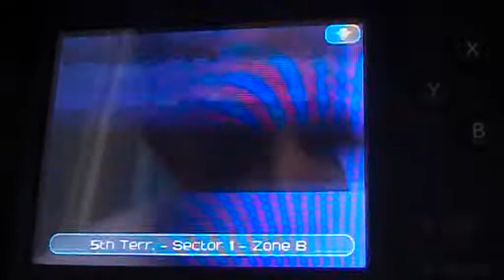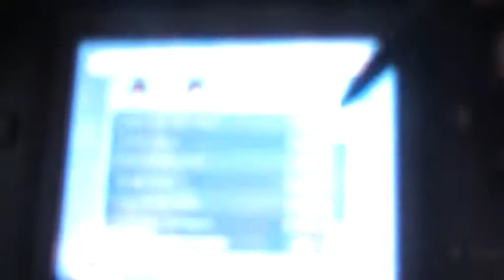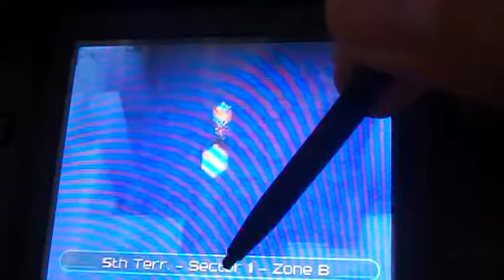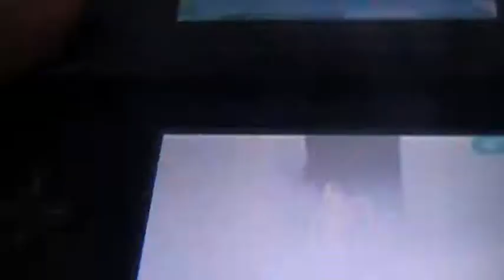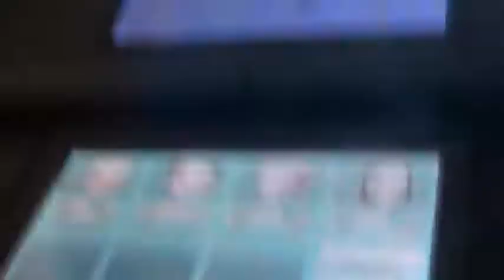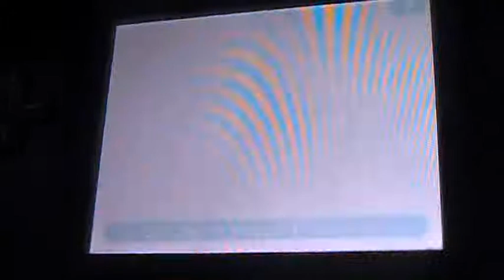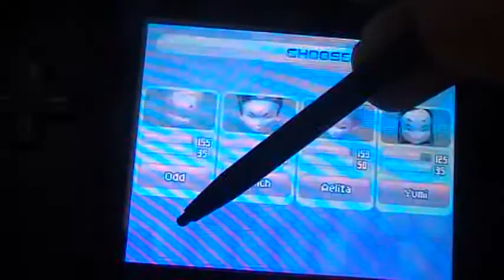LP Fall of XANA part 28 I feel like a lab rat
Sorry for leaving you wait but this time we go into a closed maze inside of sector 5.Use your brain or you might get stuck